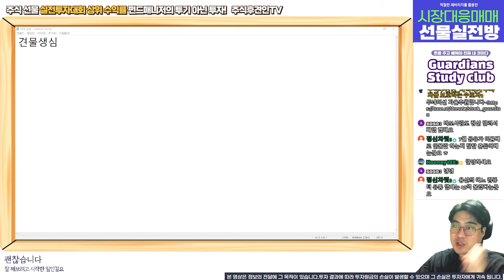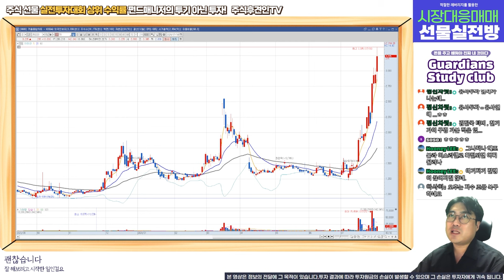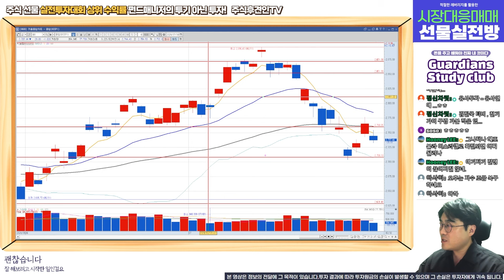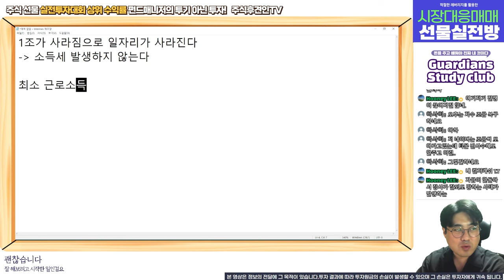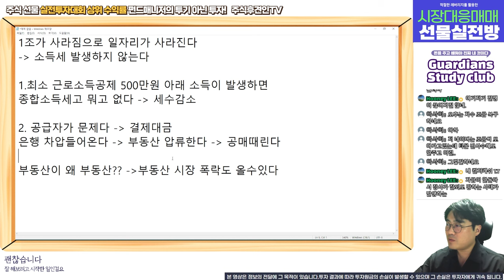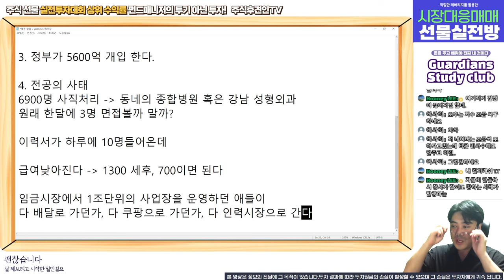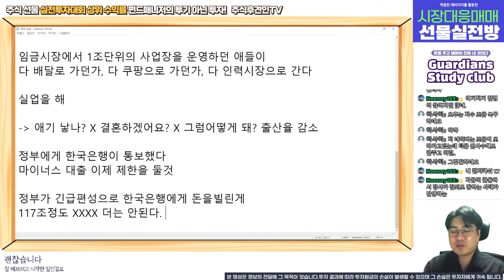티메프, 롯데카드 사태 이후의 최대의 위기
중요한건 환불이 아니야~!

가디언즈 스터디 클럽 홍보영상!

18,000원 구글멤버십으로 회원전용 동영상과 장마감시황, 공유종목으로 인한 수익까지 가져가세요!
6월 공유종목 공유가에서 33% 상승! 7월 공유종목 지금 바로 확인해보세요~!! ( 너무나 좋은 기업!!! )